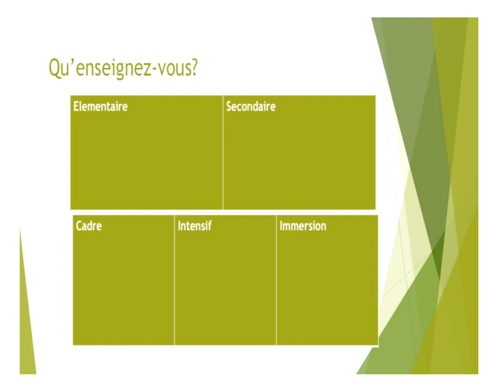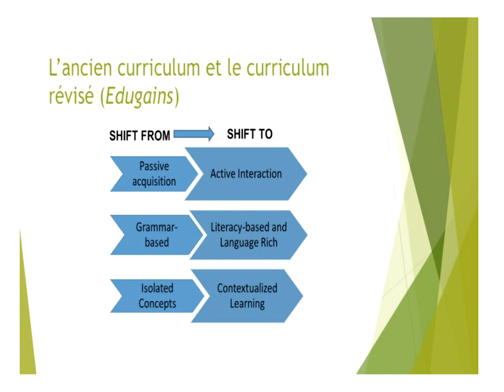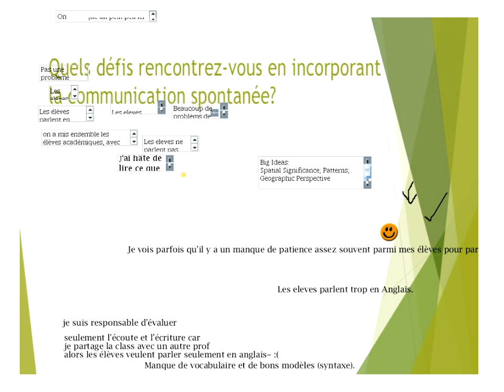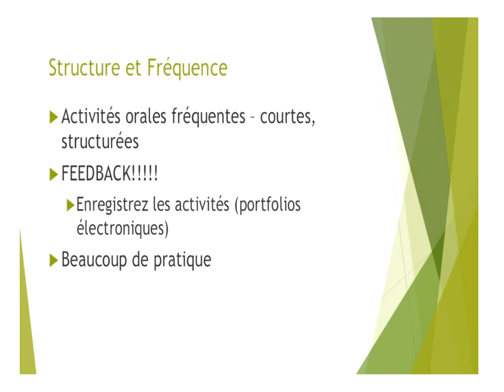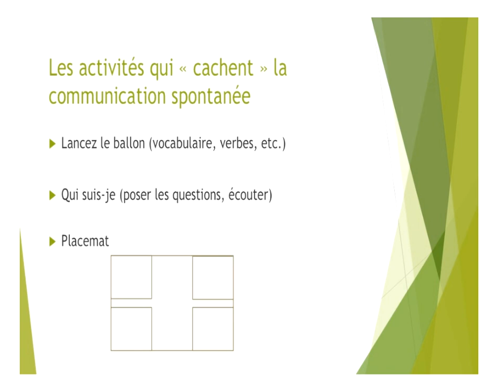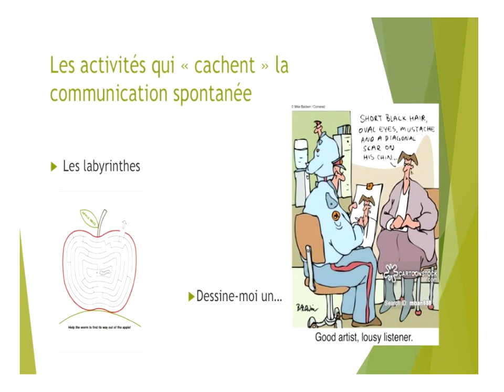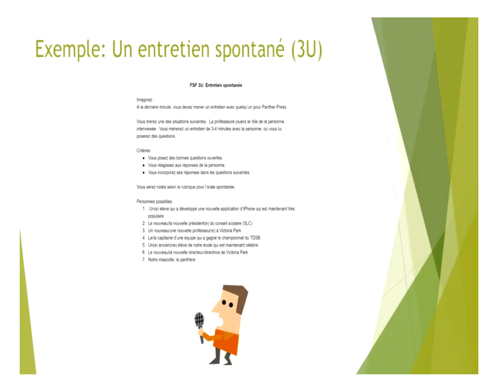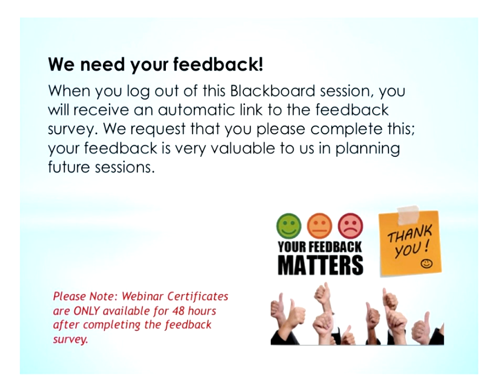Incorporating Spontaneous Talk in FSL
2018 MARCH 27

Incorporating spontaneous talk is a key element of the 2014 revised FSL Curriculum, yet it is still a struggle for many teachers. In this session, participants will discuss and share concrete strategies to build student confidence in speaking spontaneously. We will also discuss strategies and challenges associated with evaluating spontaneous talk. Ideas will flow and participants will have opportunities to share their own successful examples!